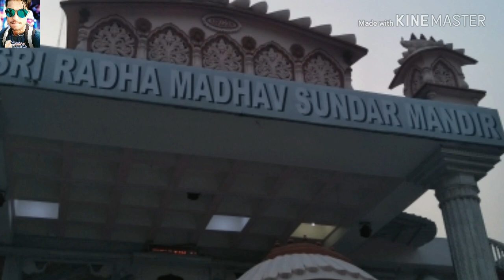Siliguri ISKCON Mandir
Hai Rama Hare Krishna nice Mandir